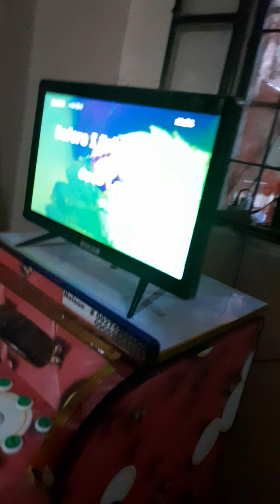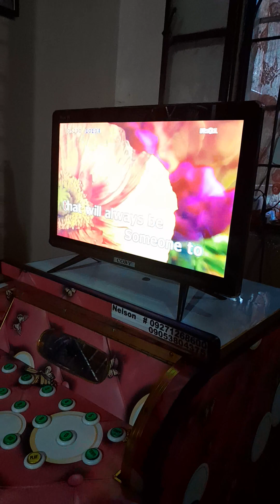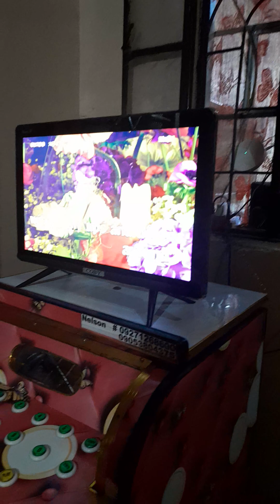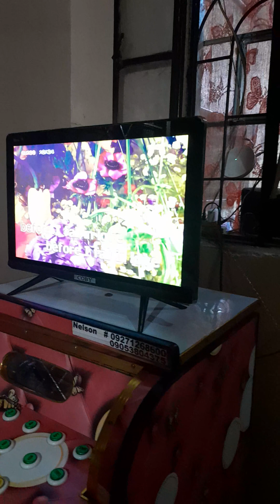4 September 2023